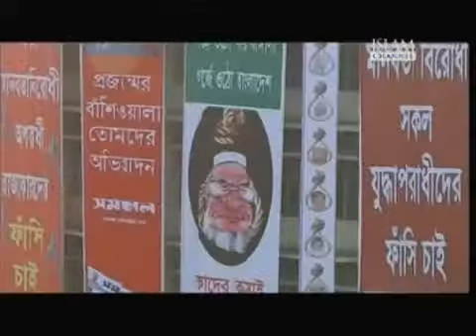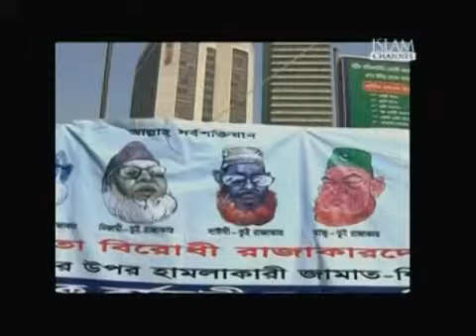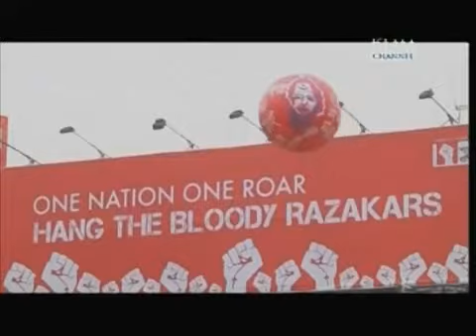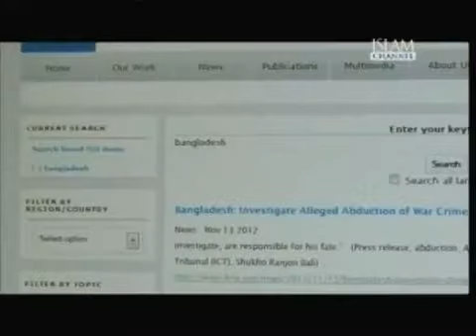Bangladesh_A Trial by Politics - Islam Channel : Part 01